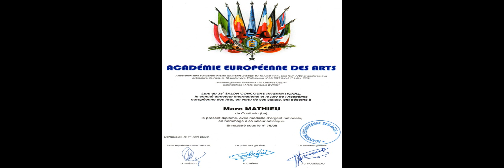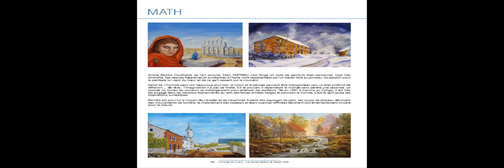Marc Mathieu Artiste Peintre dit Math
Marc Mathieu